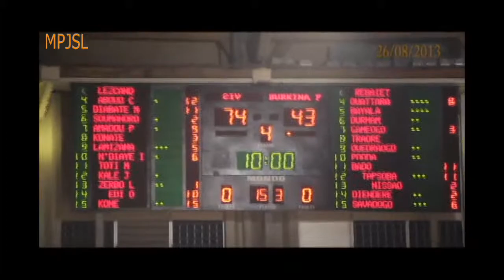Afrobasket: les éléphants se qualifient pour les 1/4 de finales .